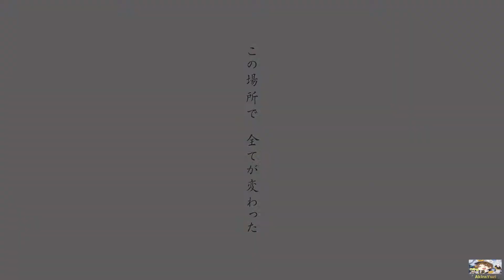Honkai Impact 3rd Me and Myself chapter XXII Me!Me!!Me!!!